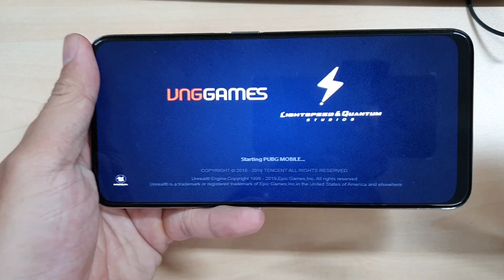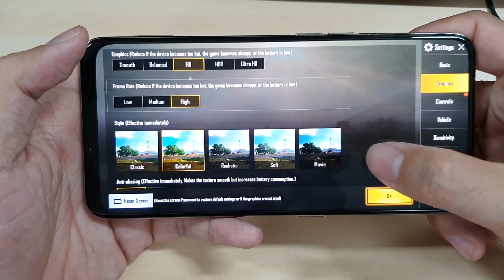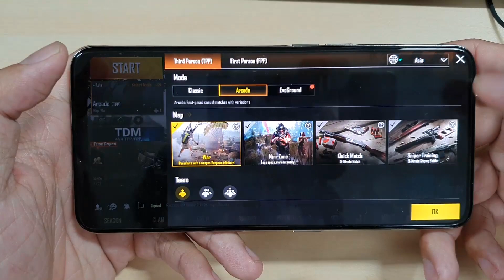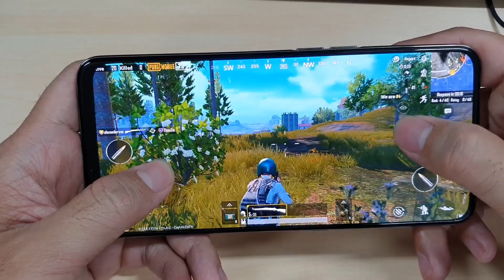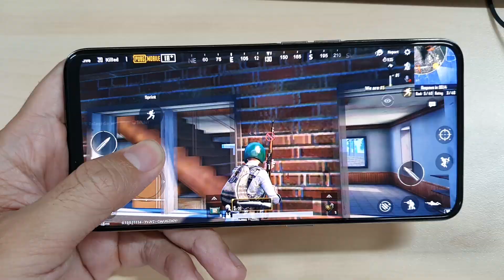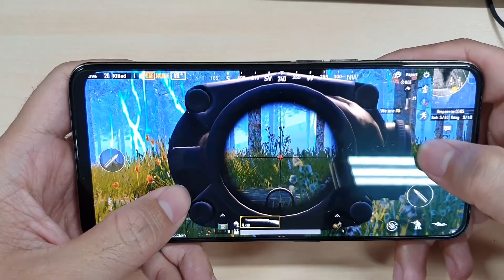Test Game PUBG Mobile on OPPO K3 with Snapdragon 710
-- AMOLED, 6.5", Full HD+, Snapdragon 710